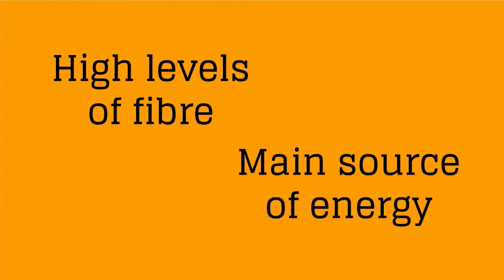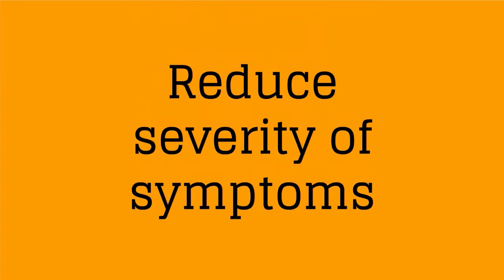Diabetes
Bracknell Forest JSNA video providing information on diabetes.